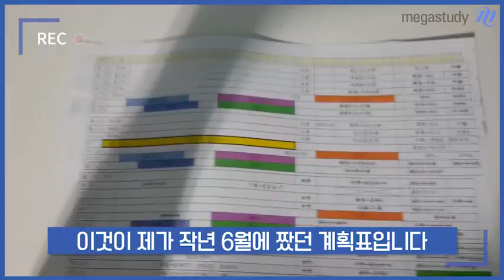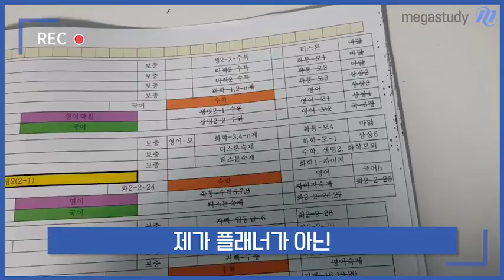[메가스터디] 서울대 선배가 전하는 체력 & 멘탈 관리 꿀TIP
메가스터디 장학생 선배는
6월 학평을 어떻게 준비했을까?

서울대 선배가 실제 작년 6월에 작성했던
계획표를 중심으로 전하는 체력 & 멘탈 관리 꿀팁!
놓치면 손해!!!